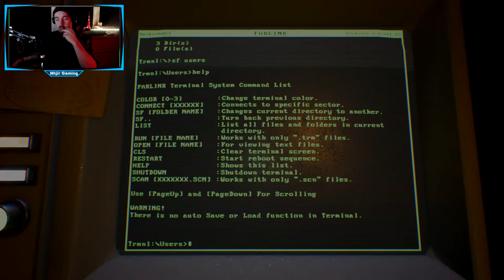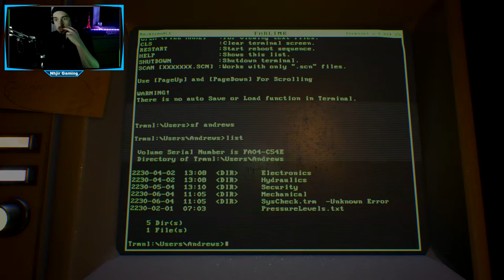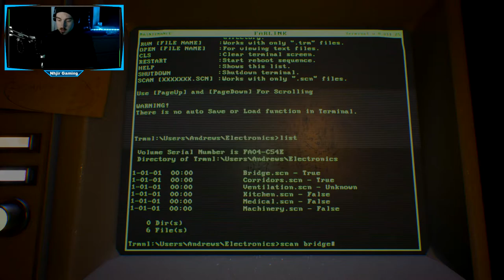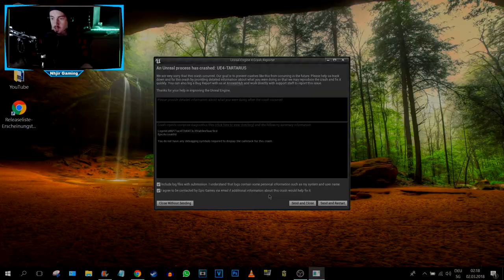Ein Befehl nach dem anderen // Let's Play TARTARUS German/ Deutsch // #002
Hey Leute, in diesem Part  habe ich es geschafft endlich die Luftschleuse von der Brücke zu lösen.

Steam Games
Let's Play
RPG
Horror
MMORPG

Equipment

Aufnahme:     Bandicam
Audio:             Audacity